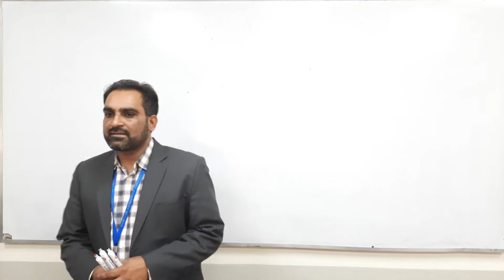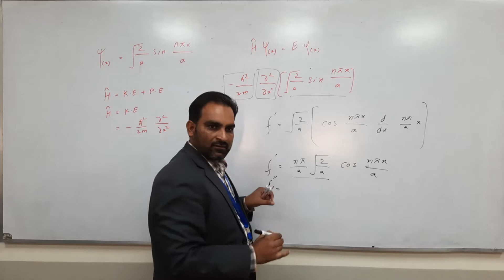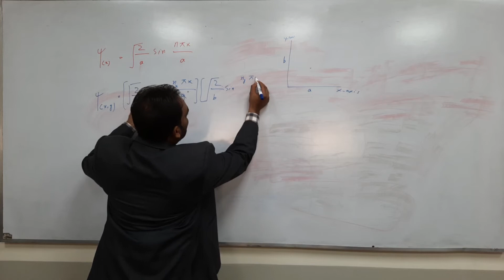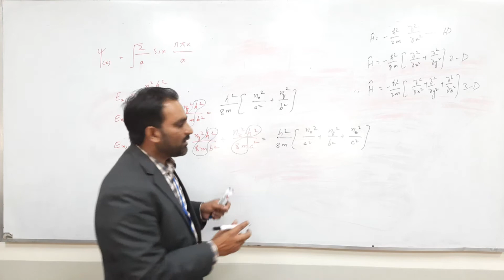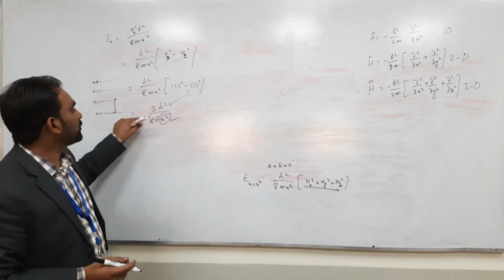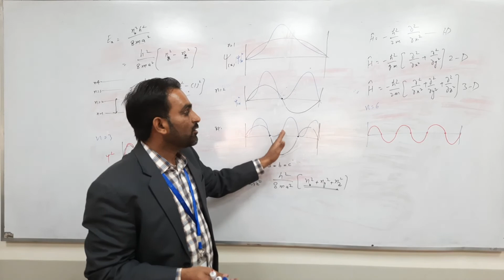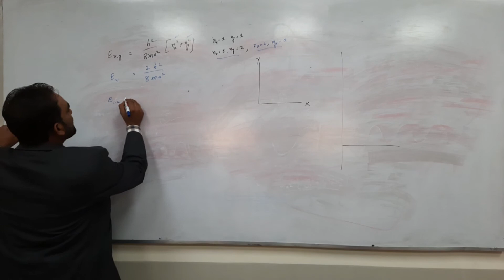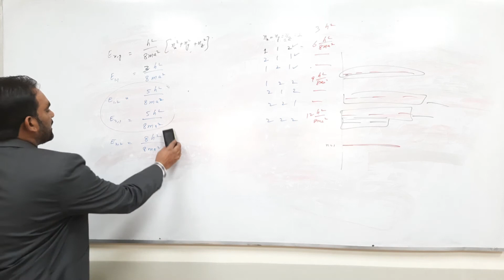Particle in 1-D, 2-D and 3-D box/Dr.M.Tariq Qamar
Energy of an elctron moving in a box.